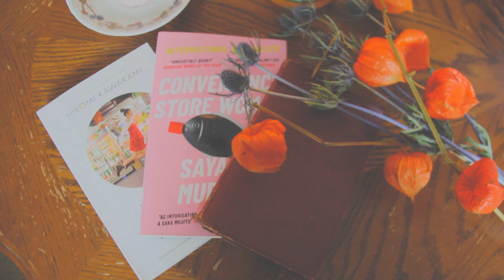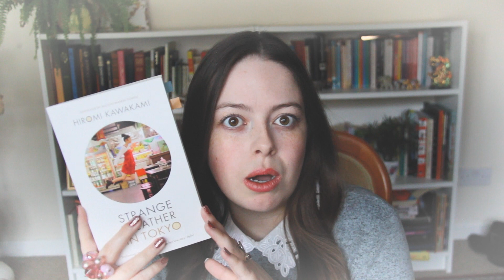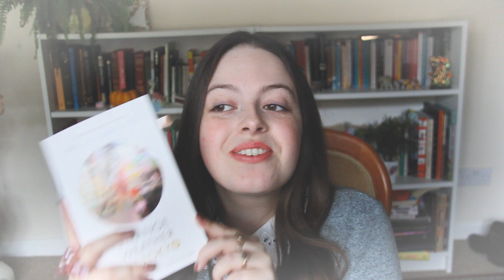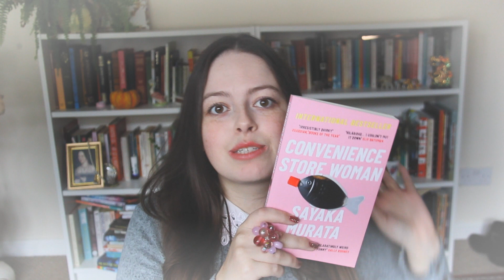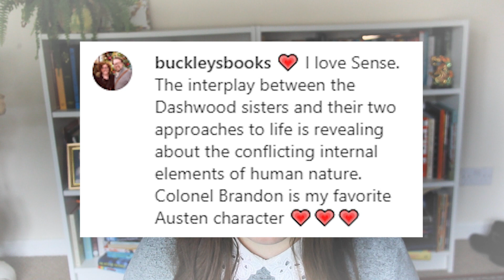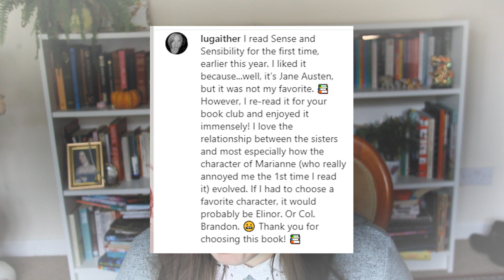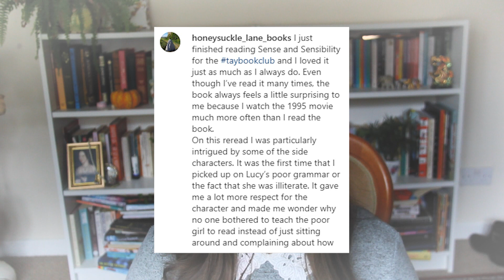January BOOK REVIEWS (part 1) | 2020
BOOKS I READ IN JANUARY 2020:
Convenience Store Woman by Sayaka Murata
Strange Weather in Tokyo by Hiromi Kawakami

I sell bookish things here (The beaded ring I'm wearing in this video is also on my Etsy in different colours, made by me!) - ETSY ♥